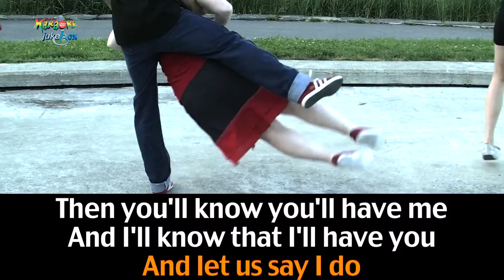Don't Be Cruel '' Elvis Presley''